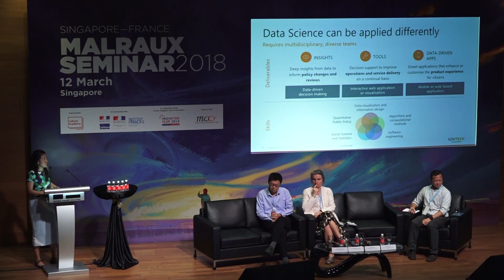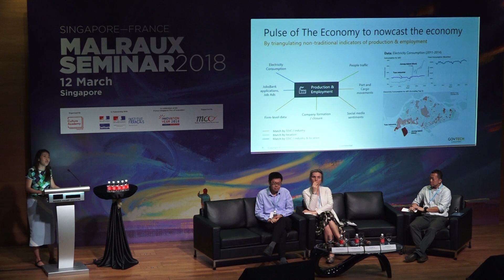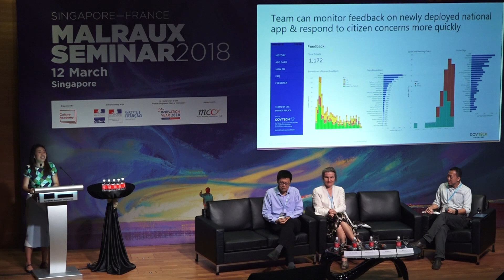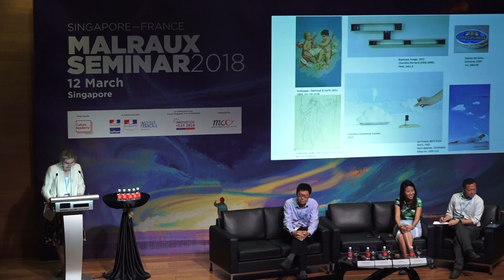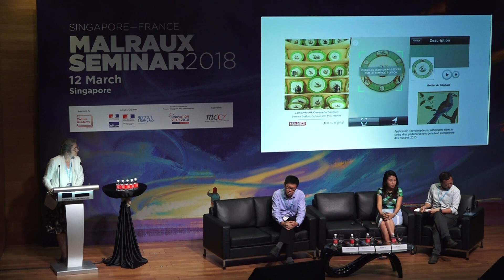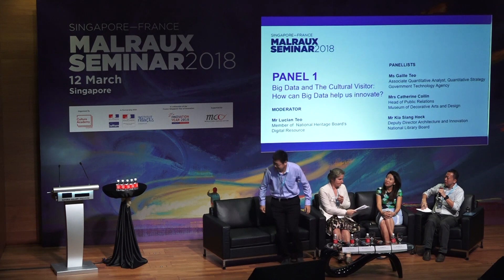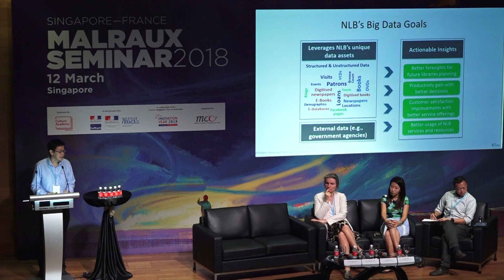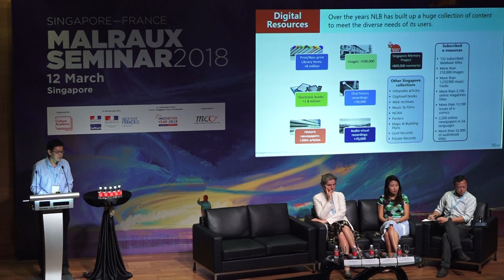Part 7/10 | Singapore - France Malraux Seminar 2018 Panel 1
Panel 1: Big Data and The Cultural Visitor: How can Big Data help us innovate?

What is Big Data all about and how can it help cultural agencies better understand our audiences and help to meet their needs? Speakers will share examples of how they have used Big Data to identify, understand, engage and enrich their audiences’ experiences as well as how the data has helped them innovate to better serve their diverse customer base.

Panelists:

2:40 -   Data Science for Public Good by Ms Gaille Teo, Associate Quantitative Analyst,
             Quantitative Strategy, Government Technology Agency

15:49 - From Reality to the Virtual, Historian to Data Analyst, and Big Data to Open Data by
             Mrs Catherine Collin, Head of Public Relations, Museum of Decorative Arts and
             Design

25:14 - Increasing Usage of NLB Resources with Big Data by Mr Kia Siang Hock, Deputy
             Director, Architecture and Innovation, National Library Board

37:35 - Q&A Session
Moderator: Mr Lucian Teo, Member of National Heritage Board's Digital Resource Panel